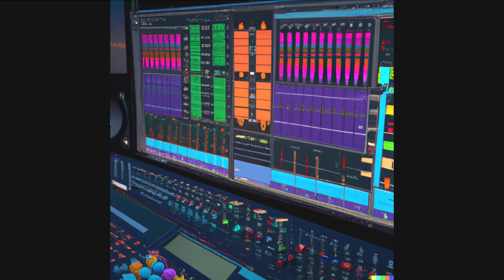𝗕𝕣𝓮🅐𝚔𝖈𝗼𝙧𝚎𝕻🄸🅡𝔞𝓽🄴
trying to mess with KDNLive and learn a bit editing, also preview on WIP tune
and just havin fun i guess
Thumbnail artist : Anne Oknivouninou (merci !!!  )

1 tribe 1 unity !
23